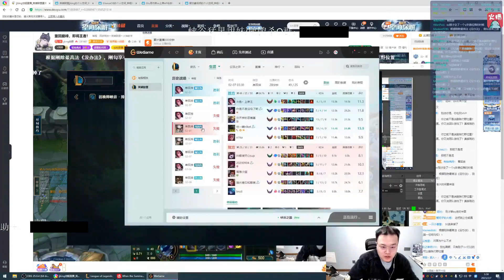刚子对线阿乐杰斯被干碎，队友：打Ale压力这么大？